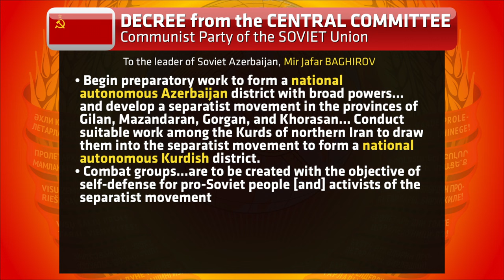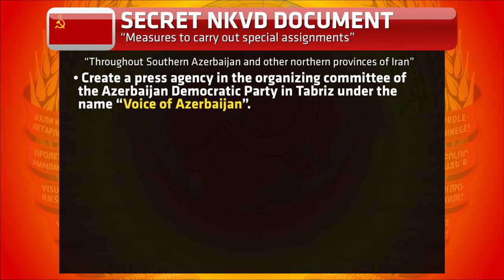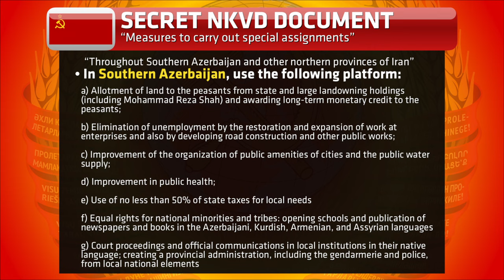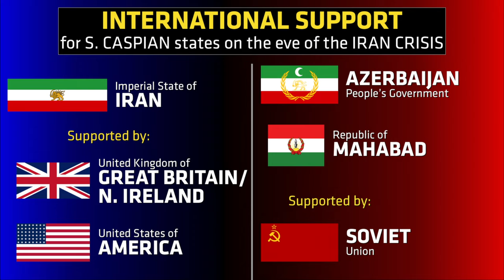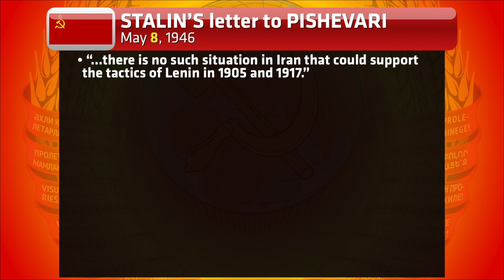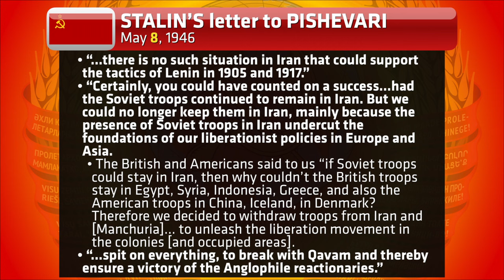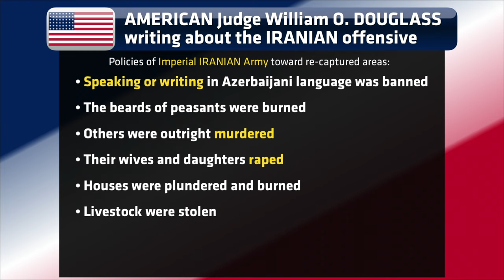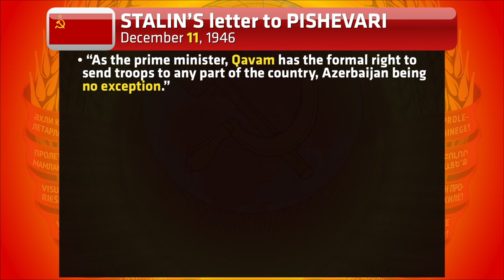Full Documentary: First Cold War showdown – Iran Crisis of 1946, history of foreign powers in Tabriz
In 1946, the Soviet Union was at odds with America and Britain over several areas of the world. One of the least talked about is Iran, where the seeds of the Cold War were planted in the first crisis between Moscow and Washington since their wartime alliance. The Soviets supported multiple separatist regimes (the Azerbaijan People's Government and the Republic of Mahabad, or Kurdish People's Government), attempting to either partition Iran or gain influence over it, while the Americans and British backed their client regime in Tehran under the Shah. However, this was far from the first time that the British and Russians used Iran or the Tabriz area for their geopolitical ambitions.